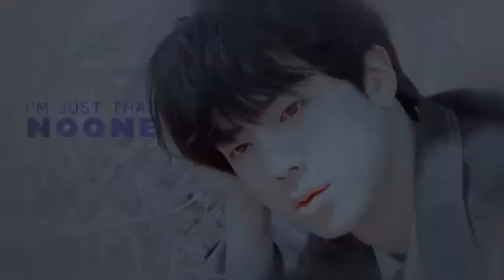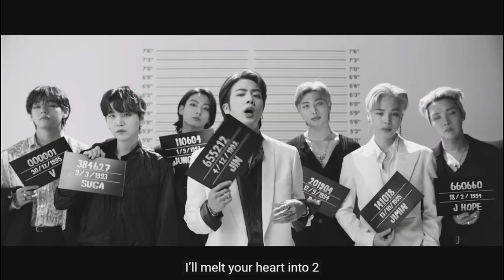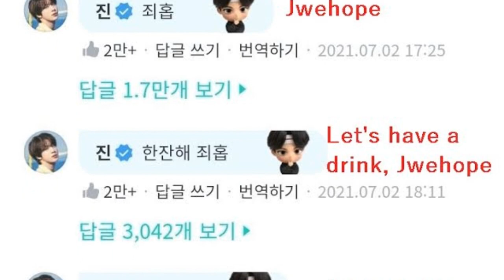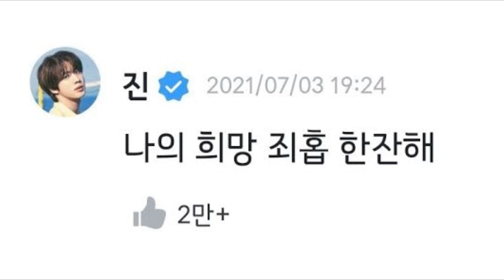MALAS NOTICIAS PARA JIN! Se revela conmovedora historia de JIN! LOS más VISUALES del KPOP!